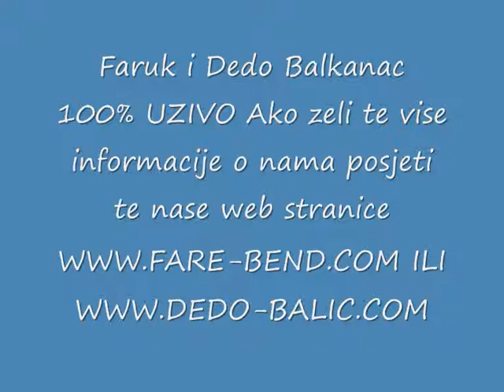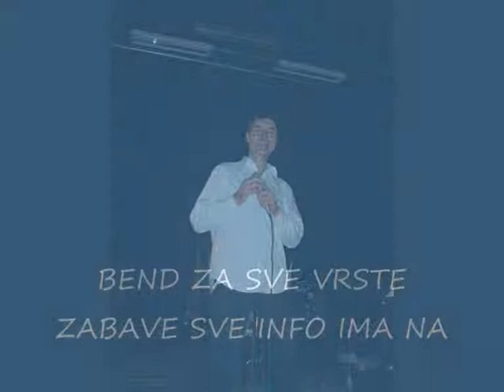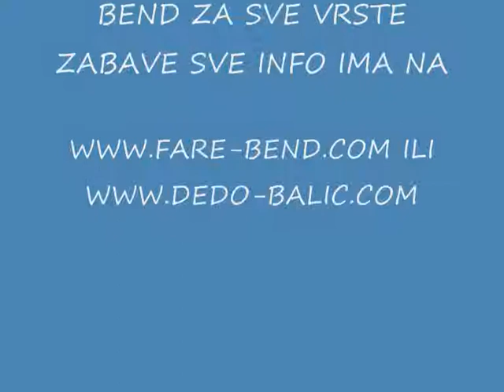Faruk i Dedo Balkanac 100% UZIVO